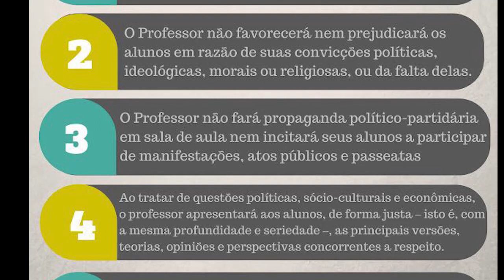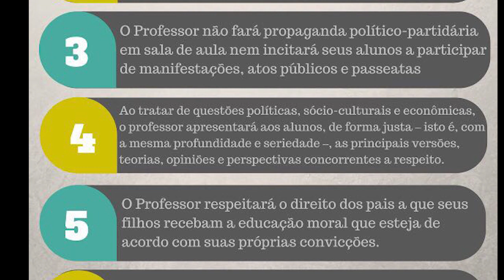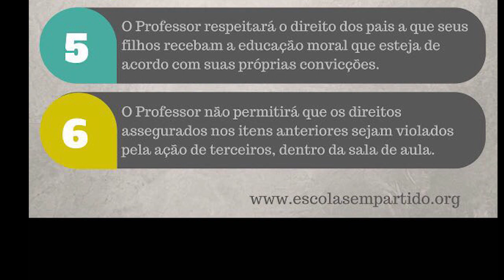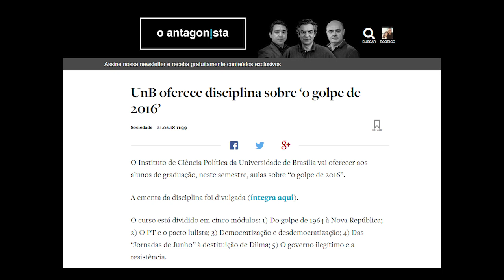Entrevista | Miguel Nagib, fundador do Escola Sem Partido (ÍNTEGRA)